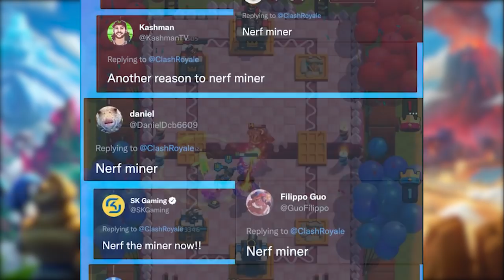Aun mas cosas raras de Clash Royale.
Espero lo disfruten estas curiosidades y datos de clash royale.
Ojo al dato.
Correo de contácto:
Que tengas un bonito día / noche 💜